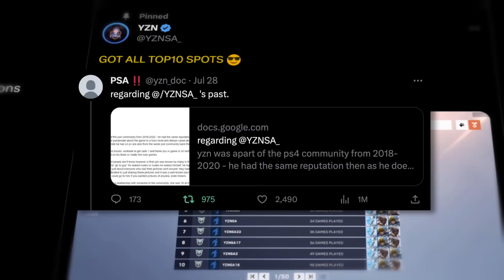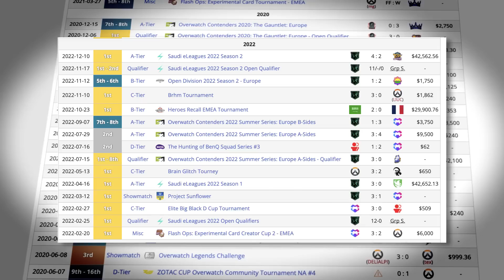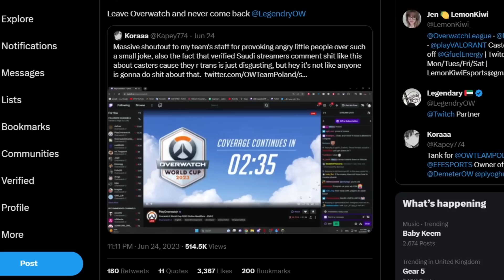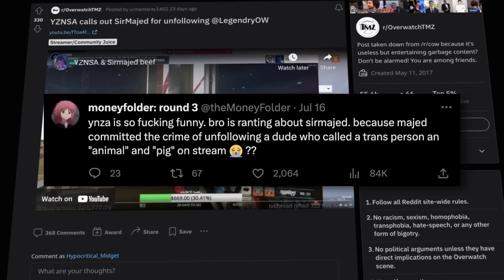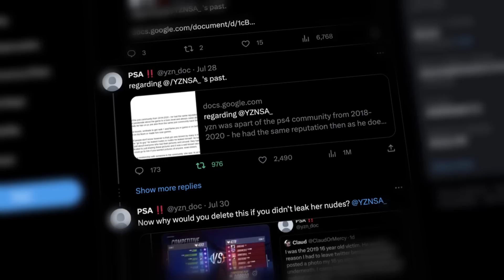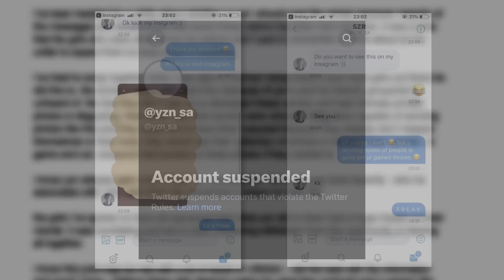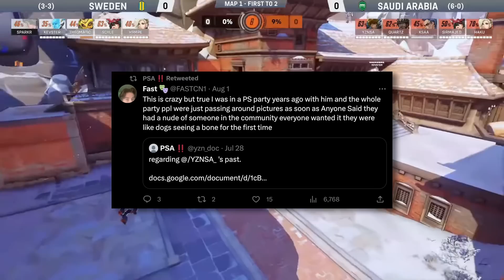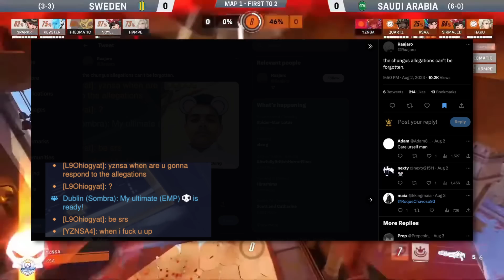The YZNSA Allegations Explained